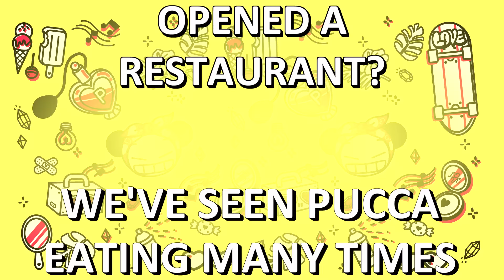If Pucca Opened a Restaurant, She Would Include These DISHES on the MENU! 🍽️🍱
We’ve seen Pucca eating many times. What would the menu look like if she opened a restaurant?